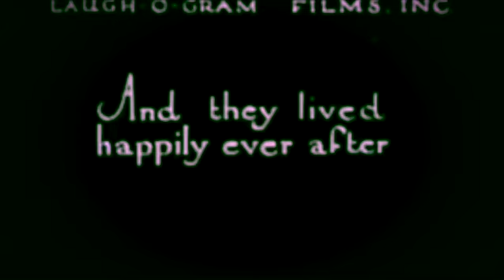4 6 cinderella Harp Music Video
Toon info: Cinderella, 1922. Tha Laugh O Gram Studios.